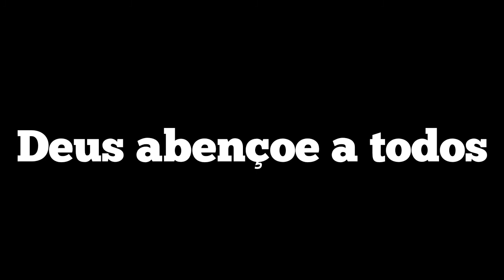A Divindade de Jesus Cristo | Parte 2